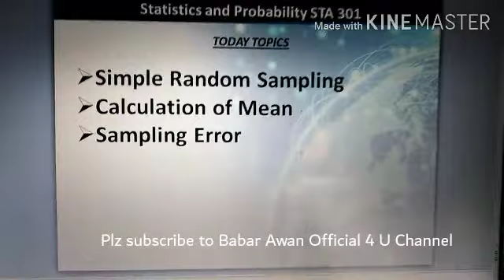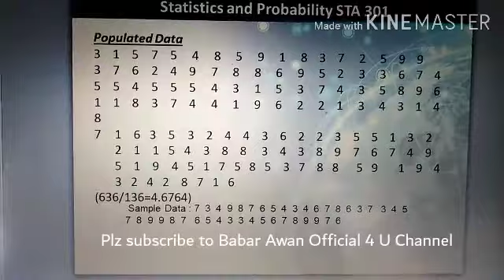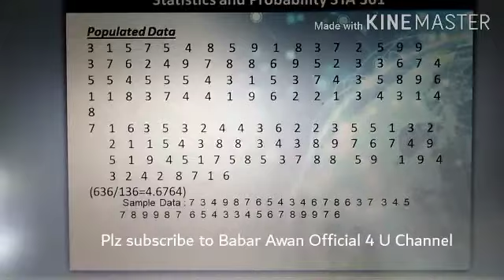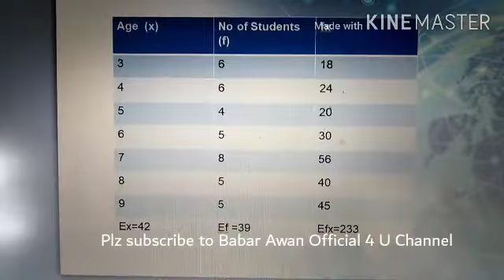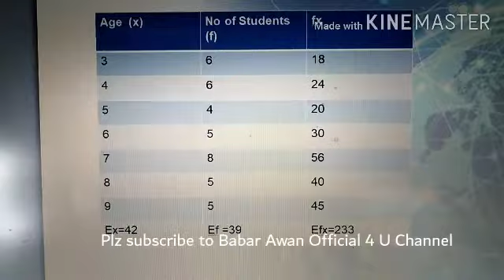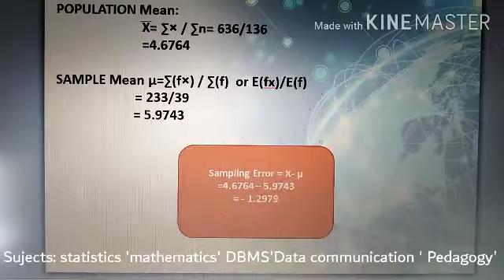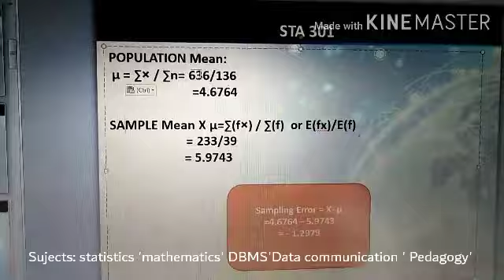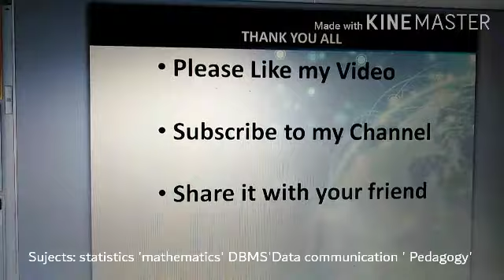Statistics and probability 301 lectures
Sampling |Mean |sapling error | sta 301